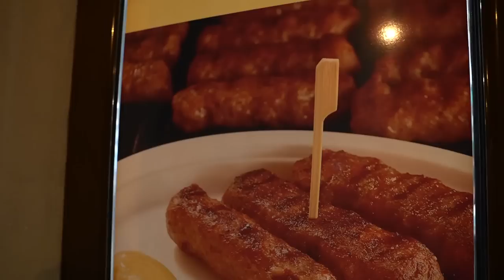Cand vrea sa viziteze da esti zgarcit